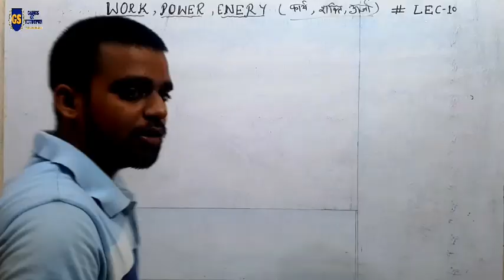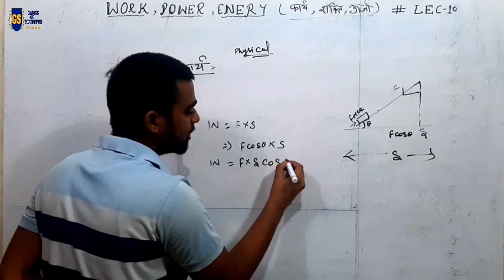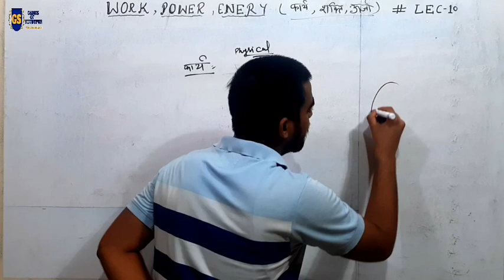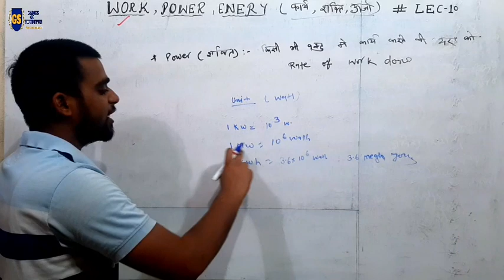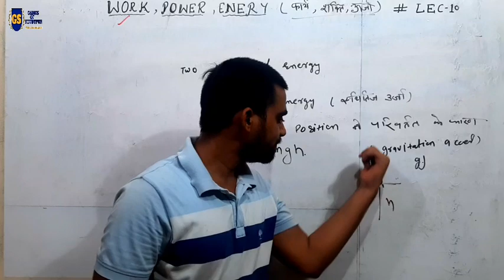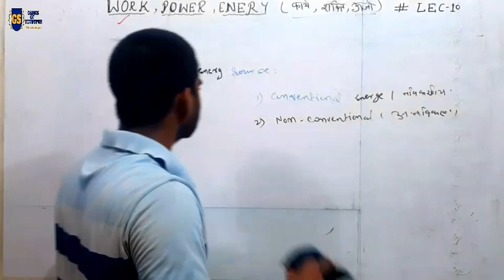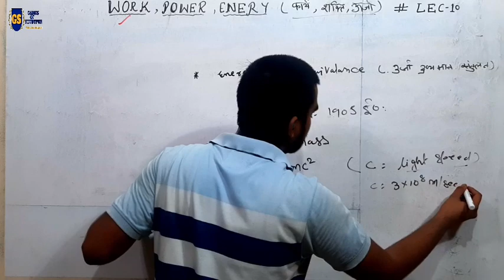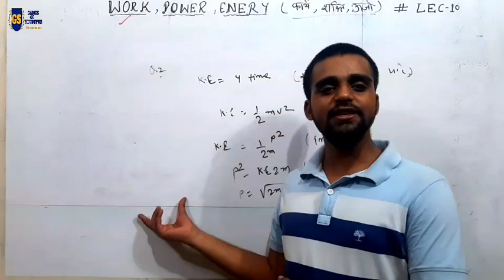Work, Power and Energy PHYSICS | Polytechnic Entrance Exam Preparation | Crash Course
Hi Friends,
Friends  is video me Polytechnic Entrance Exam Crash Course me Physics me Work Power and Energy ka Lecture -10 hai.

BHARAT KE LIYE corona vaccine par kaam kr rahi sanstha OXFORD UNIVERSITY dwara CORONA VACCINE UPDATE

What is repo rate in hindi | repo rate and reverse repo rate explained in hindi |cash reserve ratio

वर्तमान मे भारत मे कौन क्या है ? (Part-1) | Vartmaan me bharat me kaun kya hai |GK|2020

Hello friends, this is your own YouTube channel where we all study with make a gang. friends you all the parts of this gang.Here we discuss study facts basic to advanced. In which cover our all technical branches general competition ,current affairs,and latest news which way we achieve our aim and make study like studypanti.